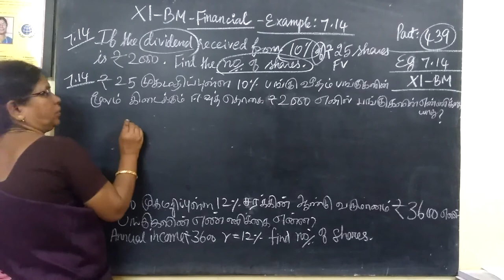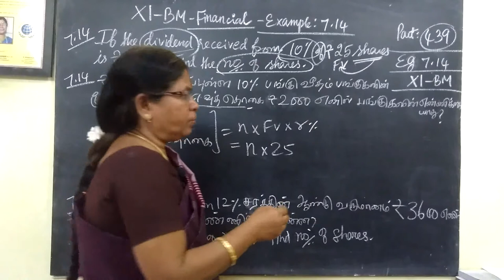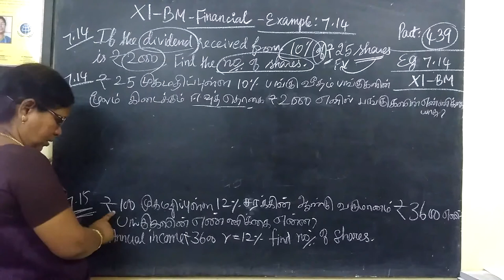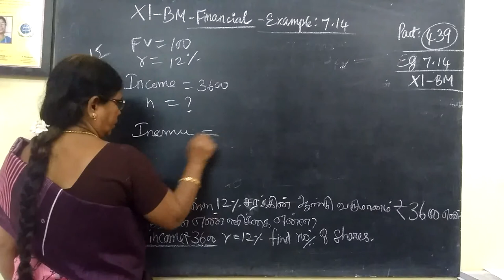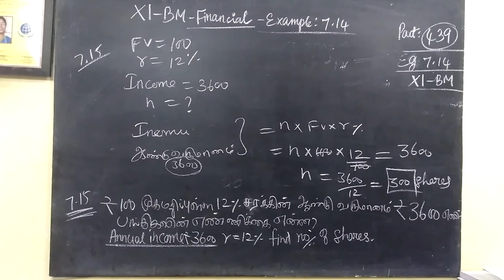11-BM_ |Eg-7.14 and 7.15| Pby distribution Gomathi maths and english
11-BM _ |Eg-7.14 and 7.15 | Pby distribution Gomathi maths and english